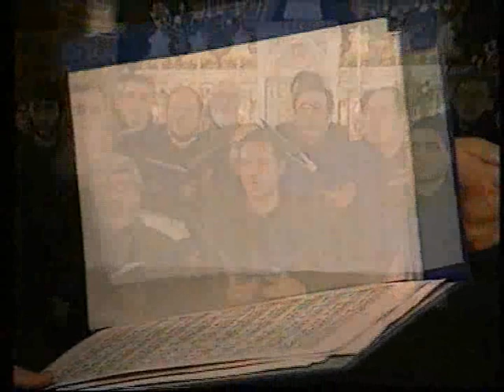Dan Mihai Goia dirijand Corala Barbateasca Ortodoxa TE DEUM LAUDAMUS ...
Secvente din concerte cu Corala Barbateasca Ortodoxa TE DEUM LAUDAMUS,
dirijata de Dan Mihai GOIA